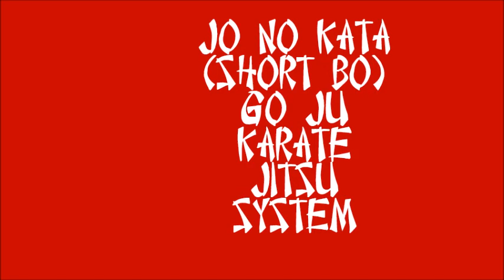JO NO KATA Short Bo Go Ju Karate Jitsu System